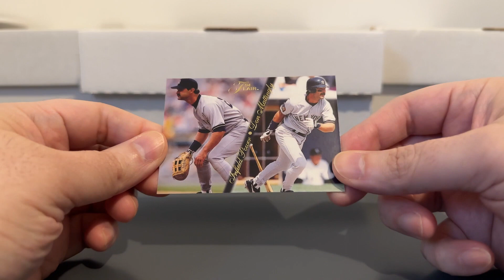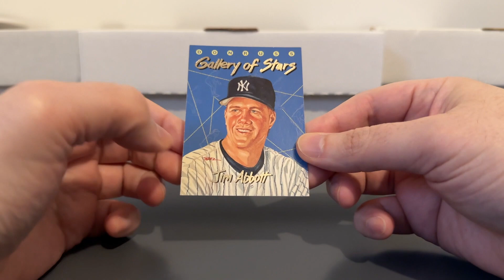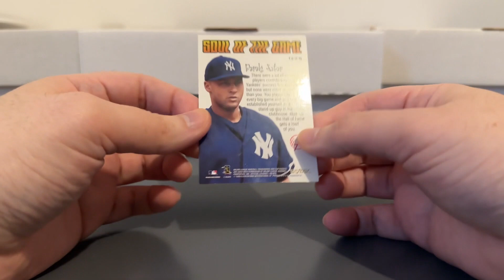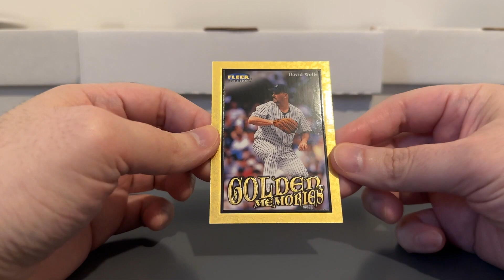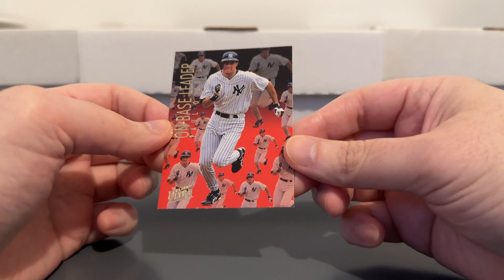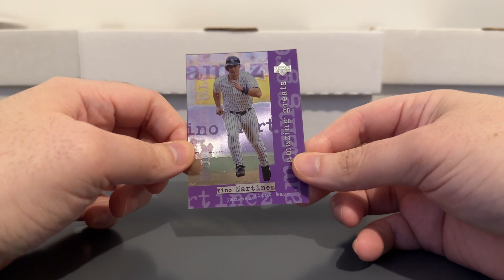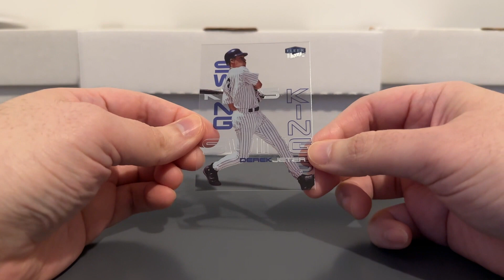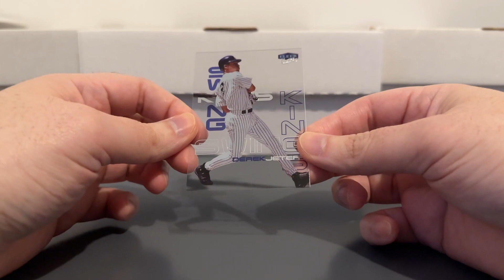Some Yankees Inserts (Mattingly, Jeter, Pettitte, O'Neill, Tino, etc.)